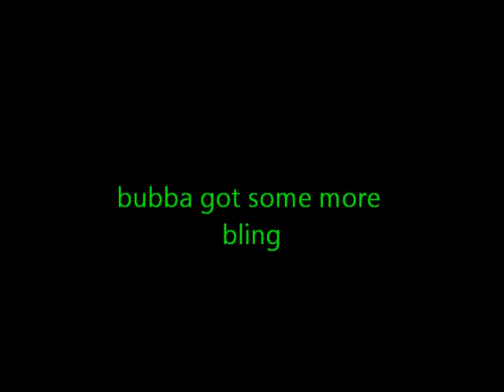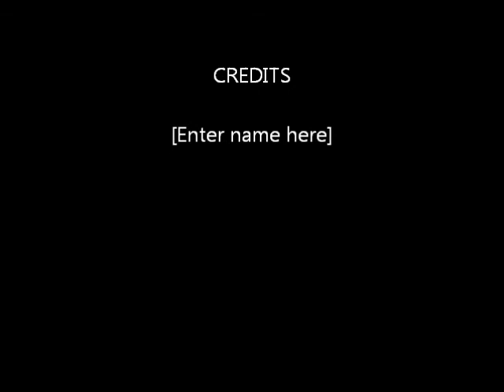71 camaro ss sos battery box is done